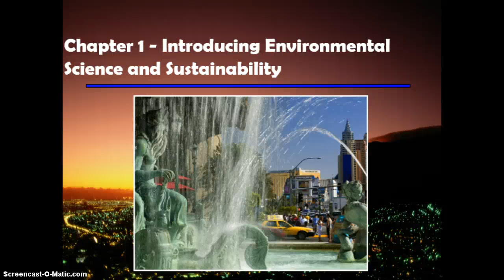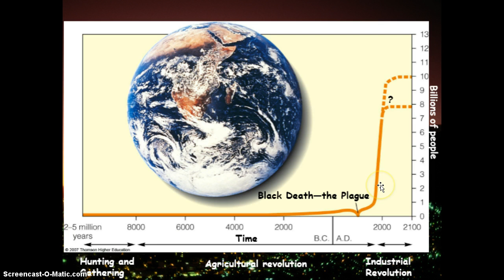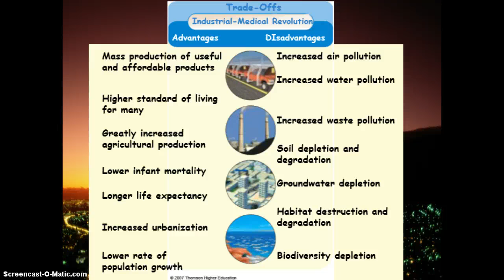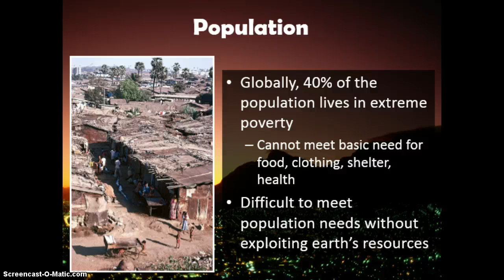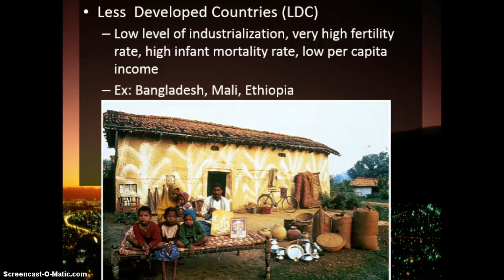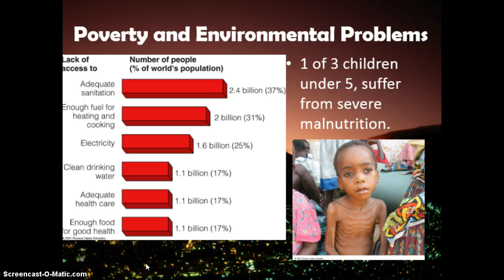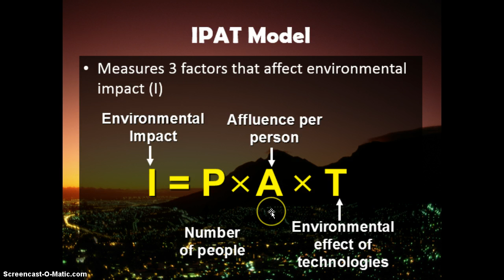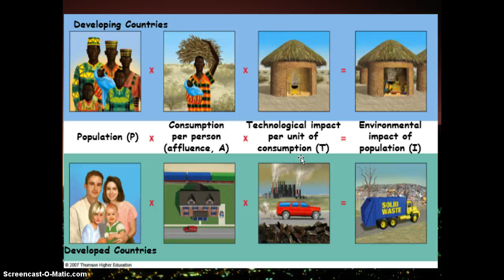Unit 1 Lecture 2 - Ecological Footprints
APES lesson on the history of the human population and it's footprint. Discusses how cultural changes led us to current crises. Compares highly development, developing and less developed countries.  Discusses problems caused by overpopulation and consumerism.  Explains how ecological footprints can be estimated, including the IPAT model.  Introduces sustainability.